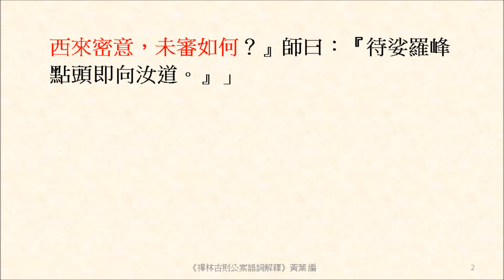西來密意，未審如何